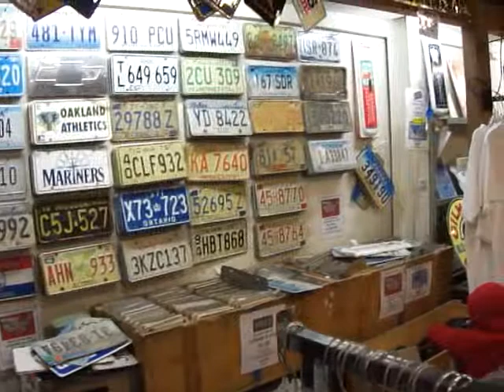Provincetown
Provincetown,voennii magazin-muzei